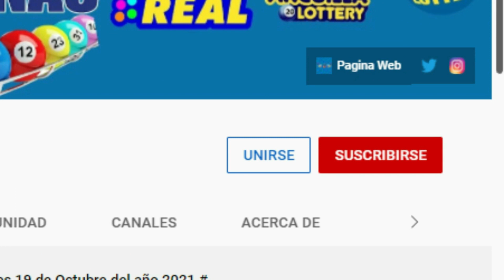Lotería Loteka Resultados de hoy 30 de Mayo del 2022